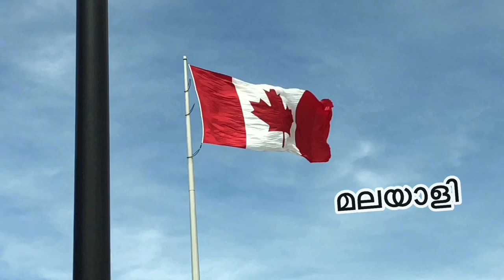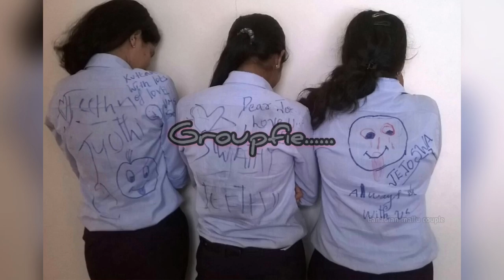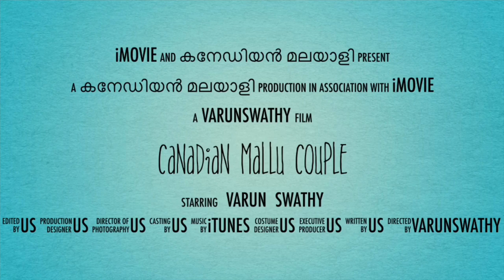MY BEST FRIEND GOT MARRIED/A SMALL GIFT FOR HER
HAPPY HAPPY MARRIED LIFE JYOTHY & NITHIN

THIS VIDEO IS DEDICATED TO MY BEST JYOTHY AND HER HUSBAND NITHIN

THEY GOT MARRIED LAST AUGUST 24th

SINCE WE COULDN’T ATTEND HER MARRIAGE , WE THOUGHT OF MAKING A VIDEO FOR HER

THIS IS A SMALL GIFT FOR HER

MISS YOU JO..!!